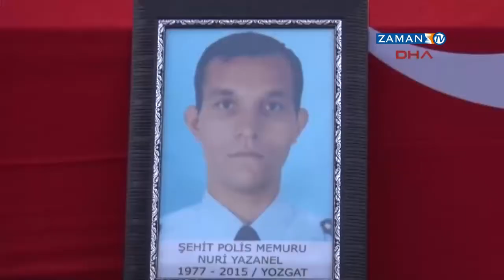Eşi, babası ve oğlu şehit polisi üniformasıyla uğurladı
Diyarbakır'da terör örgütü PKK'nın haince gerçekleştirdiği bombalı saldırıda şehit olan polis memuru Nuri Yazanel memleketi Kayseri'de son yolculuğuna gözyaşlarıyla uğurladı. Acılı eşi Güldane Yazanel, babası Davut Yazanel ve 14 yaşındaki oğlu Yusuf Yazanel, şehitlerini kendisinden geriye kalan üniforması ve özel harekat şapkasını giyerek cenaze namazına katıldı.